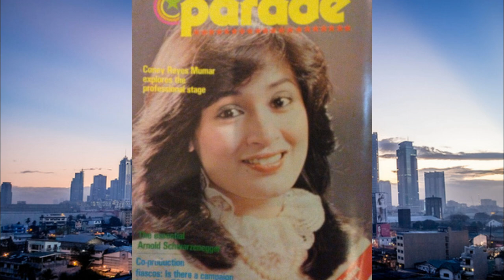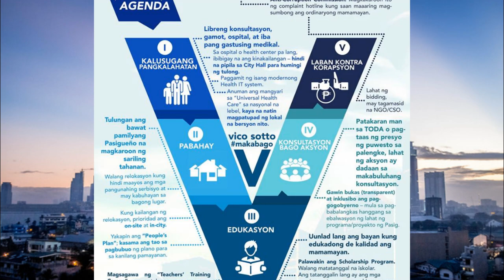GAANO KAYAMAN SI VICO SOTTO? ANO ANG KWENTO NG BUHAY NIYA? MAY GF BA SI VICO?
Ating alamin ang net worth o yaman ni Vico Sotto, ang mayor ng Pasig City. Tignan din natin ang kanyang life story! May asawa o girlfriend na ba siya? Tignan din natin ang pics niya noong bata pa siya!